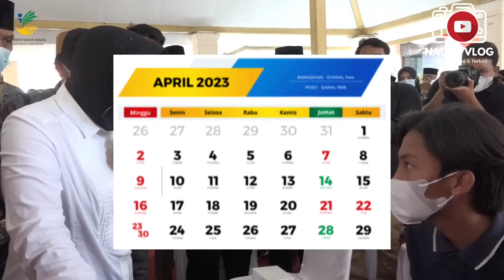KABAR GEMBIRA , ADA SALDO MASUK LAGI PKH TAHAP 2 SUDAH CAIR? BERAS 10 KG CAIR SERENTAK 10 APRIL 2023